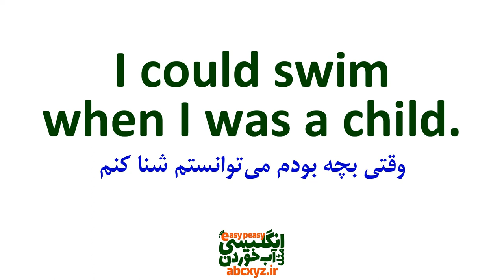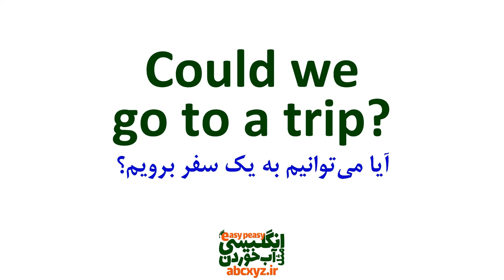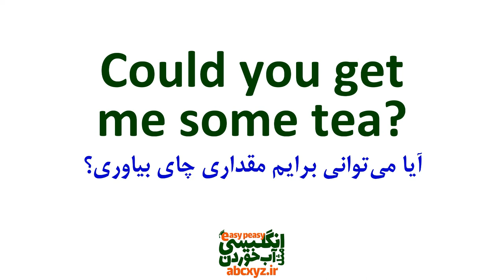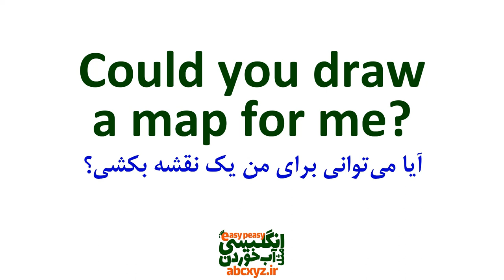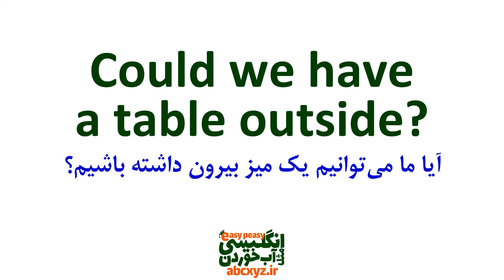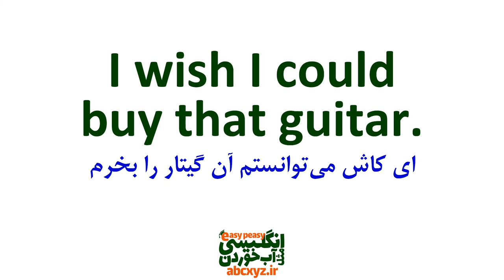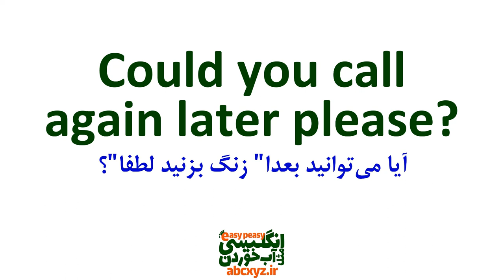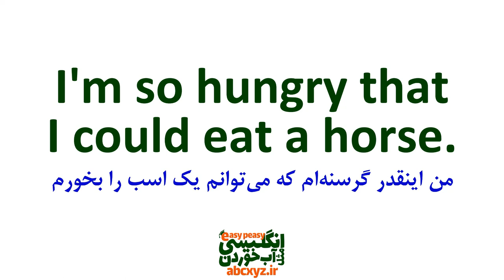آموزش زبان انگلیسی با جمله سازی لغت Could با معنی فارسی و تلفظ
در این درس جملات عبارت ها و اصطلاحات کاربردی با و جمله سازی با لغت اساسی could در انگلیسی همراه با مثال و تلفظ و ترجمه و توضیح خدمت شما البته با جملات مهم و اساسی از انگلیسی روزمره با ترجمه و معنی به فارسی و البته مثالهای کاربردی تقدیم شده است. در این ویدیو، ما به شما نحوه ساخت جملات با استفاده از کلمه could را آموزش می‌دهیم. کلمه could یکی از کلمات پرکاربرد در آموزش زبان انگلیسی است که در ساختار جملات مختلف استفاده می‌شود. در طول این ویدیو، ما به شما راهنمایی‌ها و توضیحاتی در مورد استفاده از کلمه could در جملات کاربردی انگلیسی روزمره و مکالمه های مختلف انگلیسی با معنی فارسی را ارایه می‌دهیم. از جملات گذشته ساده گرفته تا جملاتی که داستان را روایت می‌کنند، همه این انواع استفاده از کلمه could در این ویدیو مورد بررسی و آموزش قرار می‌گیرد.
هدف این ویدیو آموزشی، به شما کمک کردن در درک بهتر قواعد و الگوهای استفاده از کلمه "could" در زبان انگلیسی است و به شما کمک می‌کند تا از مهارت‌های زبانی خود بهره‌مند شوید. با تماشا و تمرین این ویدیو، می‌توانید بهترین استفاده را از کلمه could در جملات خود را بیاموزید و در مکالمات خود به طور صحیح استفاده کنید. این ویدیو مناسب برای هر کسی است که به دنبال ارتقاء مهارت‌های زبانی خود در آموزش زبان انگلیسی باشد.